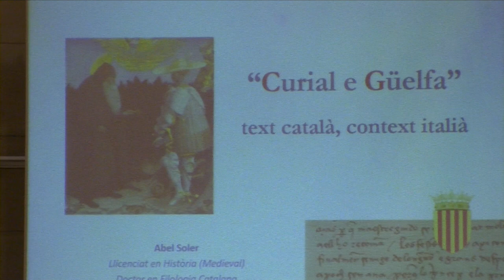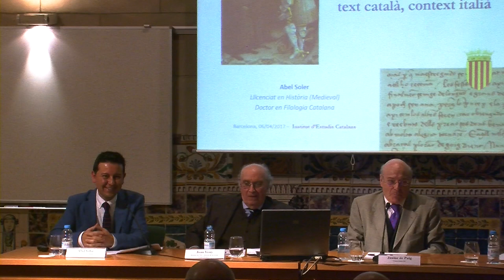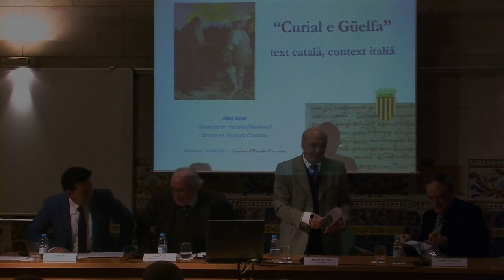Conferència: «Curial e Güelfa: text català, context italià»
A càrrec d’Abel Soler, de la Universitat de València, autor de l’article «Enyego d’Àvalos, autor de Curial e Güelfa?», publicat en el darrer número de la revista Estudis Romànics. En l’acte participen Joan Veny, membre de l’IEC i director de la revista Estudis Romànics, i Antoni Ferrando, membre de l’IEC i director de la tesi doctoral del conferenciant. La recerca d’Abel Soler revela que l’autor d’aquesta obra cabdal de les lletres catalanes, fins ara desconegut, és Enyego d’Àvalos, castellà de naixement, valencià d’adopció i fascinat per la cultura literària italiana. L'acte va tenir lloc el 6 d'abril de 2017, a l'IEC.